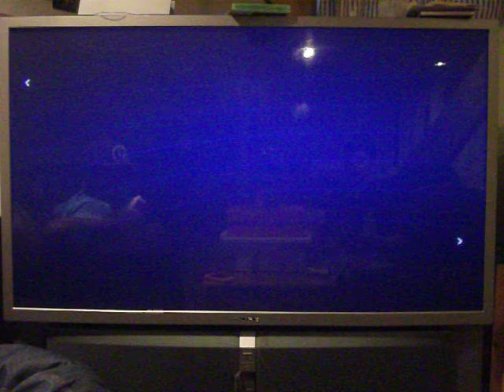First Official Omarwillis COD Vid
First official video don't hate please.